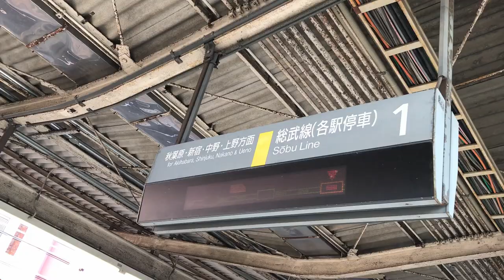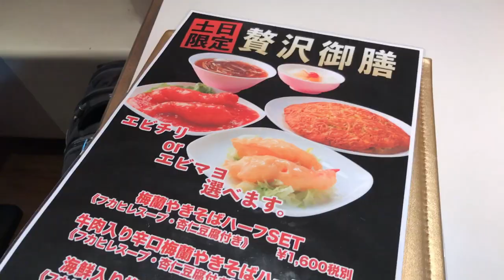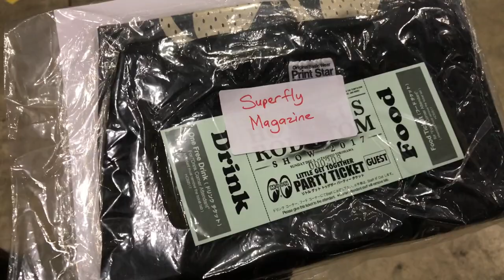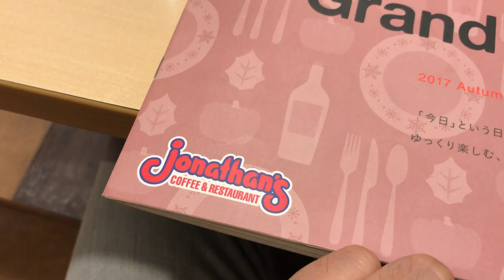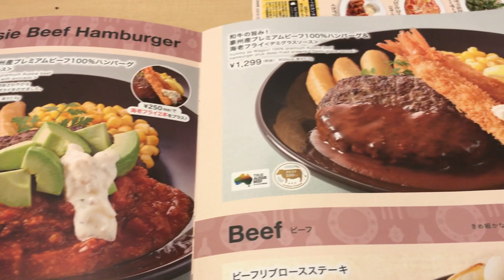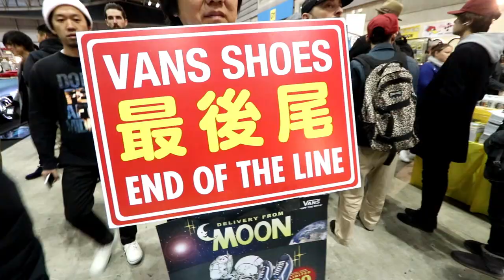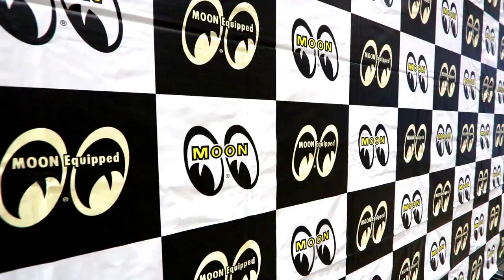Mooneyes Car Show in Japan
On one of our trips to Tokyo, we headed over to the Mooneyes CarShow.

This one day event was jam packed with highquality custombuilds from HotRods, Lowriders, JapaneseVans, PickUpTrucks and ClassicMmotorcycles. If you decide to go, make room to visit the MoonCafe & MoonShop too